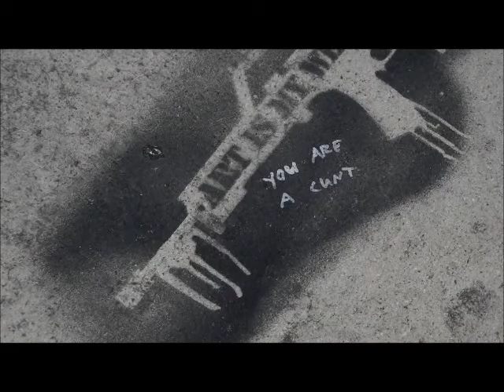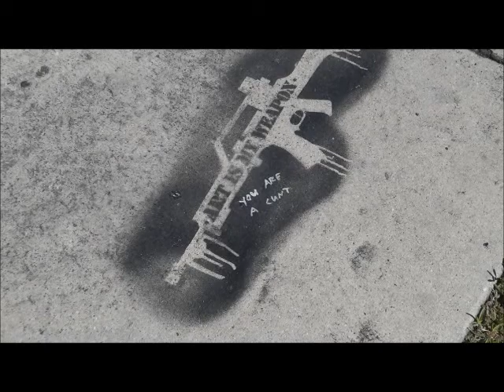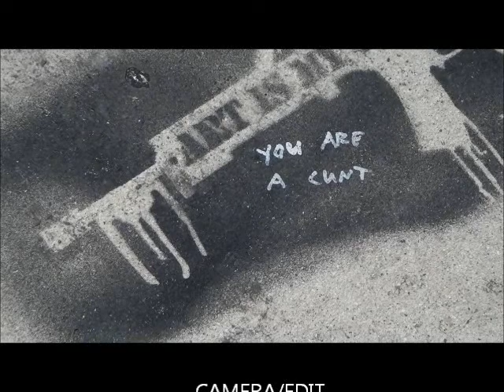RUBELL FAMILY COLLECTION, MIAMI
A world class exhibition of cutting edge modern art.